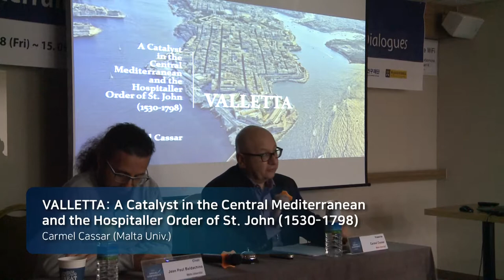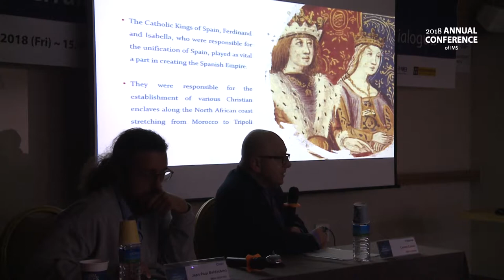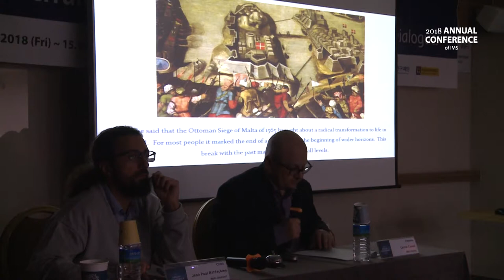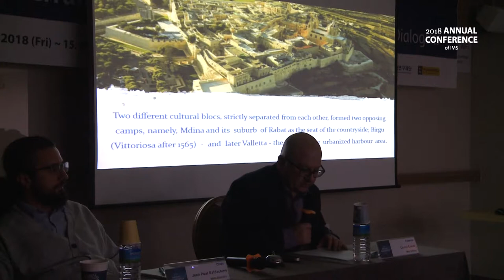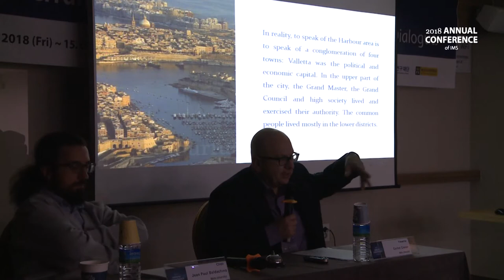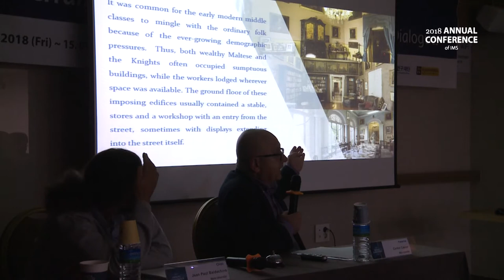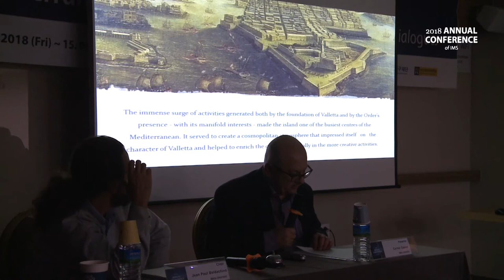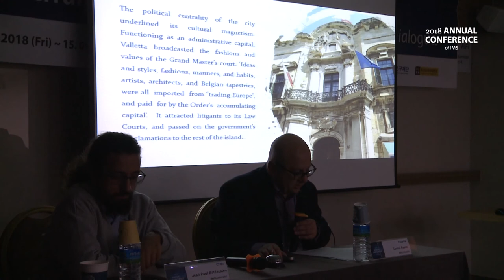[3회의-1] VALLETTA: A Catalyst in the Central Mediterranean...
Carmel Cassar (Malta Univ.)